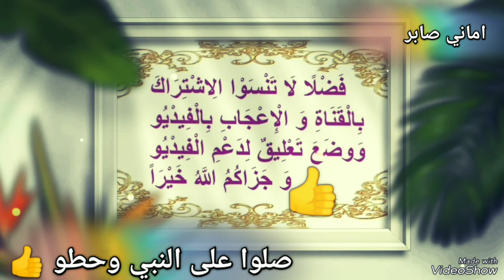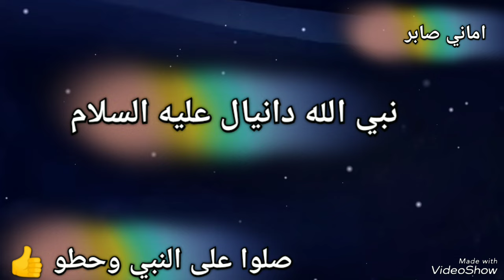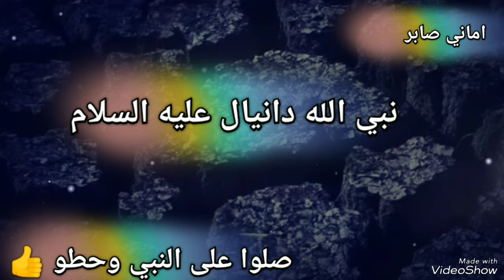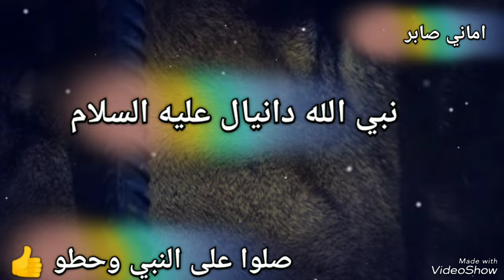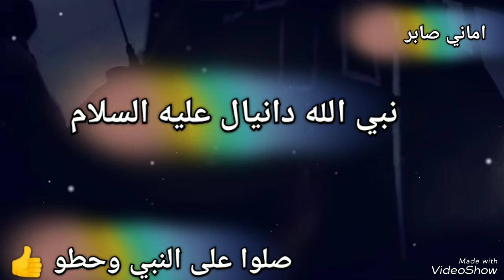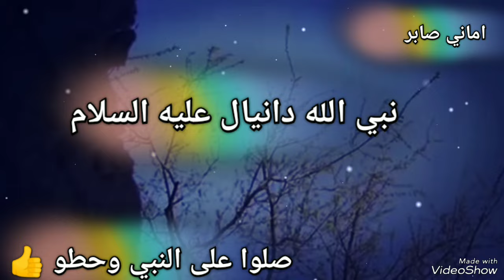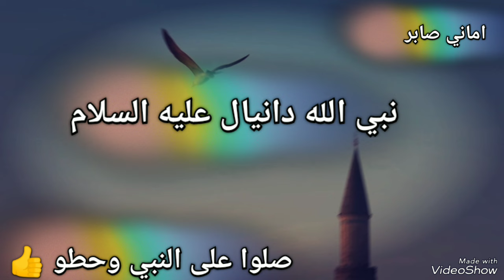من هو النبي الذي دفن بعد سيدنا محمد مع أنه مات قبل سيدنا محمد ب١٢٠٠عام ؟